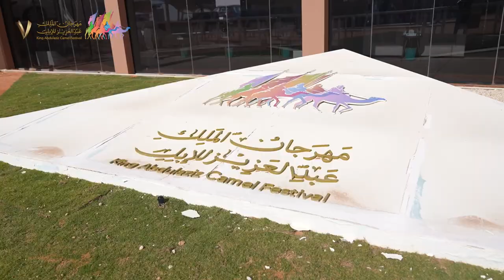جل الصفر | مهرجان_الملك_عبدالعزيز_للإبل7‬⁩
🎥| جــل الصفــر
أجمل الجل حضرت بالزين و "معالي معروفه" هي بطلة الشوط😍🥇